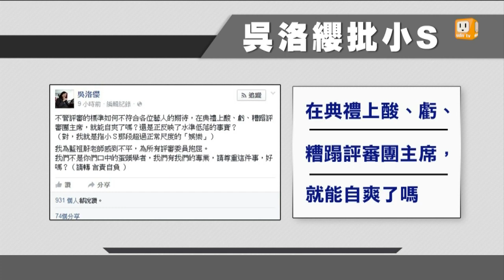【2015.10.03】小S酸藍祖蔚 小野批"無知當有趣" -udn tv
小S在金鐘50砲火直接對準評審藍祖蔚，甚至拿他的肉體開玩笑，雖然製造不少笑料，但是看在許多人眼裡覺得不妥當，其中作家小野也就直接說重話直批小S把無知當有趣，同樣是金鐘評審的吳落纓，事發當時也針對小S做出猛烈抨擊。完整內容 , FB , Twitter , G+